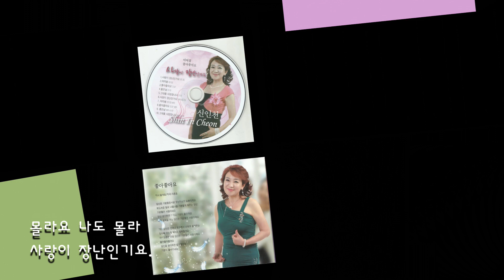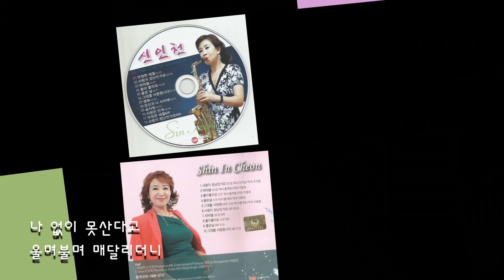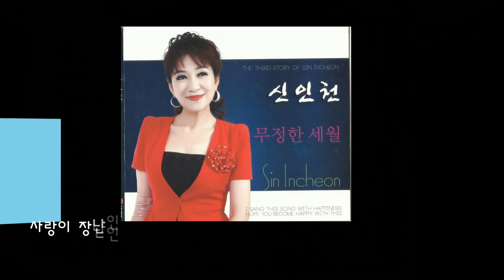가수 신인천 사랑이 장난인가요 작사 작곡 조미송 앨범사진 모아모아